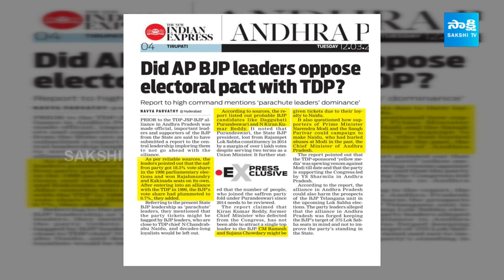వాళ్లు మా మనుషులే.. | BJP Leader Pudi Tirupati Rao About BJP's MLA Candidates In AP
Video Description:
In this video, we delve into the Bharatiya Janata Party's (BJP) selection of MLA candidates in Andhra Pradesh, offering a comprehensive analysis of the party's electoral strategy and its implications for the state's political landscape.